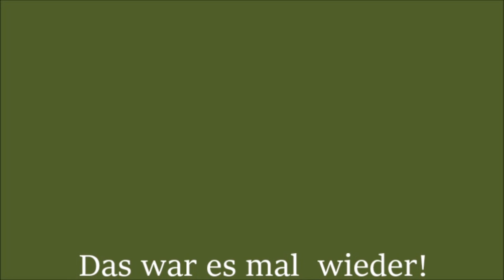Depressiver Schub und Panikattacken